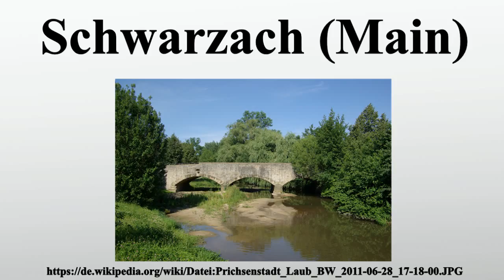Schwarzach (Main)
Vielen Dank für Ihre Unterstützung:

Die Schwarzach ist ein etwa 21,4 km langer linker und östlicher Nebenfluss des Mains.

Bild-Copyright-Informationen
Urheber Info: Berthold Werner